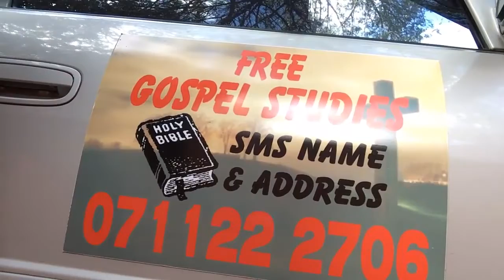Ministry Maps - Car Sign Evangelism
Ministry Maps are tips on ministry related issues that will help you map out your way forward to effective, Biblical ministry.

Car sign evangelism- We are always looking for ways to evangelize and reach out. The more hooks in the water, the better.

This is just one of many ideas we are testing out. So far it has been a useful outreach.

Hear about the sign, but even more important listen for the culture issues involved and the learning issues involved.

All of us have a lot to learn and if we will approach ministry as learners we will be far more effective than if we decide we already know it all.